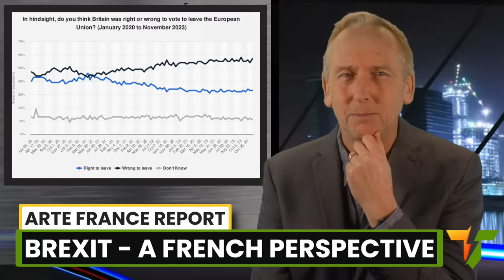European Experts: "How Brexit STRENGTHENS The EU"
Preparing for my DALF C1 examination in French this spring, I watch a lot of French TV.  This week, I saw a brilliant report about the UK 4 years after Brexit, on Franco-German channel Arte. I thought subscribers to Truth To Power would find it fascinating to get an objective insight into 4 years of Brexit from a French-speaking news outlet without any UK political skin in the game.

We appreciate all of you who share our videos with friends and social media to get the word out there. Together, let's bring this extreme right wing government to an end.

Unlike those weird new right wing TV news channels and ultra right wing "think tanks" that are always on the telly, Truth To Power receives no hidden funding. Or any funding, come to that, except YouTube partner programme advertising revenue, and YouTube $uperthanks donations from viewers.

As well as sharing the videos on social media and with your friends, hitting the Like button and subscribing to the channel is also really helpful, as it tells YouTube to offer our videos to a wider audience.

Twitter.com/TruthToPowerTV
Facebook.com/PowerKnows